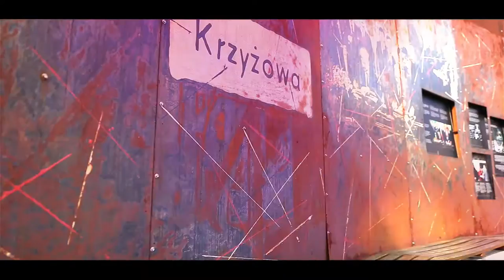Die Kreisau-Initiative stellt sich vor | The Kreisau-Initiative presents itself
[EN] Please click on the Settings button (at the bottom of the video, in the bar which contains play/pause button) for English subtitles.
[PL] Jeśli polskie napisy nie wyświetlą się automatycznie, wybierz je w Ustawieniach (Settings).